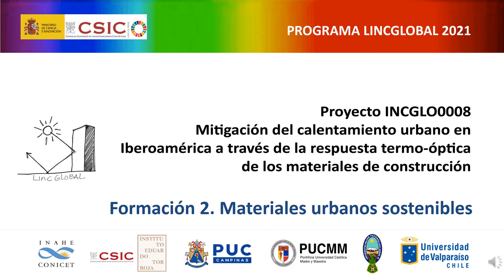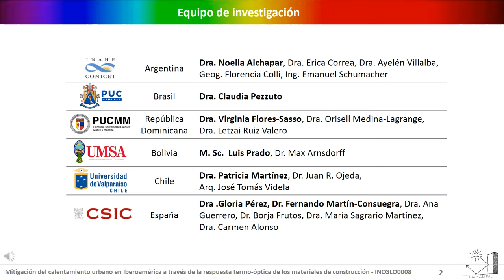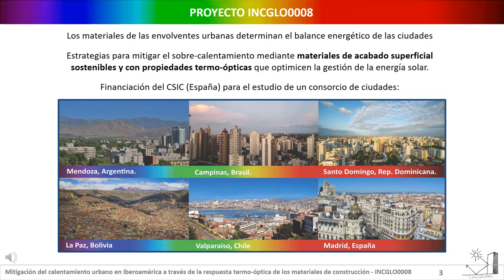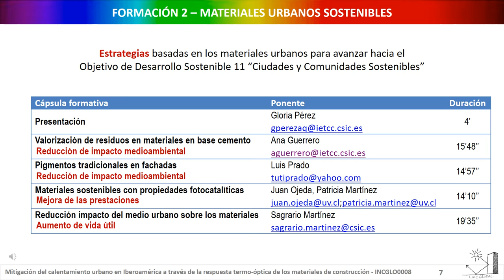Proyecto INCGLO0008. LG F2 1 Presentacion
Proyecto INCGLO0008
Mitigación del calentamiento urbano en iberoamérica a través de la respuesta termo-óptica de los materiales de construcción

Los materiales de las envolventes urbanas determinan el balance energético de las ciudades, ya que definen el porcentaje de
energía solar absorbida y la velocidad a la que se irradia dicha energía a la atmósfera. Las propiedades ópticas y térmicas de
los materiales de acabado superficial exterior en edificios y pavimentos constituyen par metros críticos para el calentamiento
urbano.
Este proyecto persigue la gestión eficiente del recurso solar sobre los materiales de la envolvente urbana como una medida
de mitigación y adaptación al sobrecalentamiento de las ciudades, sin aumentar la demanda energética de los edificios
durante los periodos fr os y cálidos. El proyecto cuenta con la financiación del CSIC de España para el estudio de un consorcio
de ciudades iberoaméricanas conformado por: Santo Domingo (República Dominicana), Mendoza (Argentina),
Campinas (Brasil), La Paz (Bolivia) y Valparaiso (Chile).